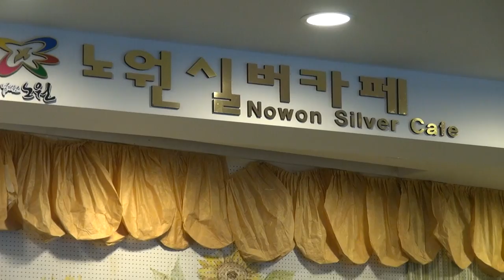사랑아 내사랑아... 가수 김유정 / 노원 실버 카페 / 영상 : JSC 기획